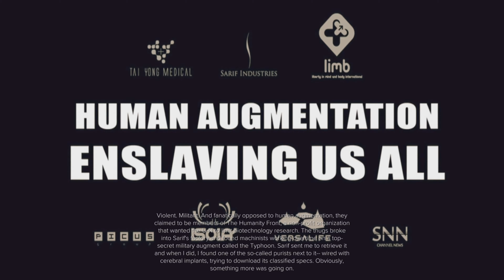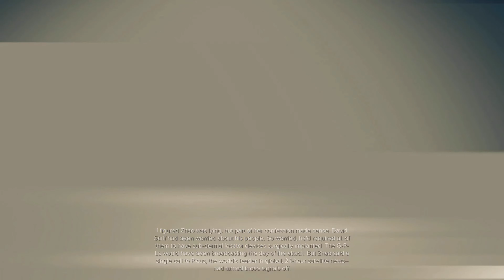Deus Ex: Human Revolution RECAP...*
Let me know in the comment section which game you would like me to play and upload next and if I have it in my collection then I might upload it.